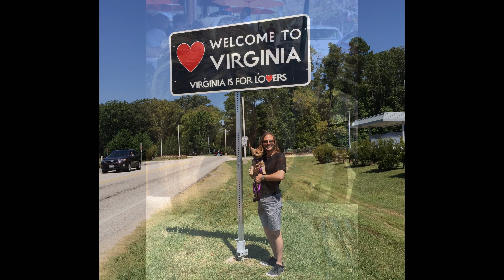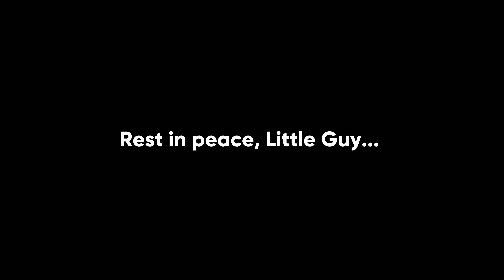Saying GOODBYE to the little guy - LOSING our dog [Ep.15]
December 2018

Before we left Florida for our travels at sea, Sparticus, our 15 year old Yorkshire Terrier, took a turn for the worst. In this video, we said goodbye. This was and is still an emotionally difficult video to have created, and edited. We miss him everyday and while we know we did the right thing for him, it is still painful and reminds us we have an empty space in this boat, in this life, without him.

For all of you who have had to say goodbye to your best friend, we know your pain. Til the Heavenly Bridge that rejoins us, fair winds my sweet Sparticus, my little Snuffleupagus, Lil Dude, Sweat Pea, Cranky Fart, and all the other stupid yet loving nicknames I gave you.

Mama misses you. And Daddy too.